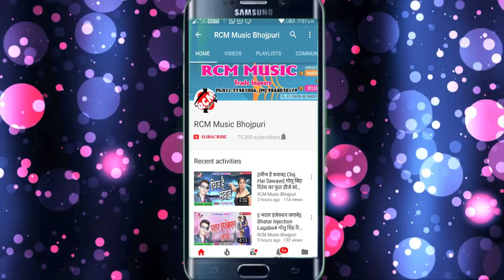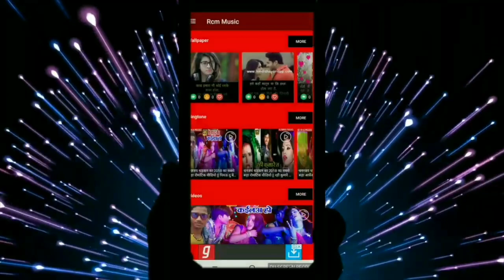कृष्णा दिलदार नगरी का 2019 का फुल डीजे रोमांटिक सांग || कोचेला कण्डा से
Title: KOCHELA KANDA SE
Singer: Krishana Dildar Nagari
Lable: RCM Music
Lyrics: B N S Ashiq
Video Director:
DOP: